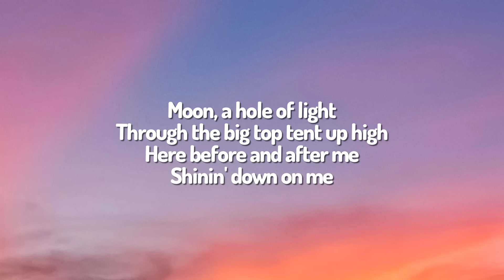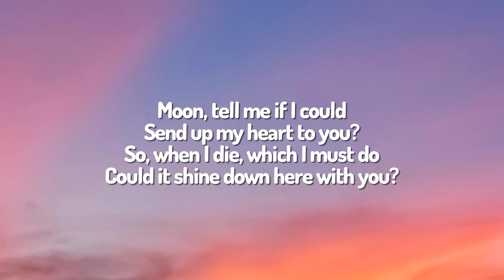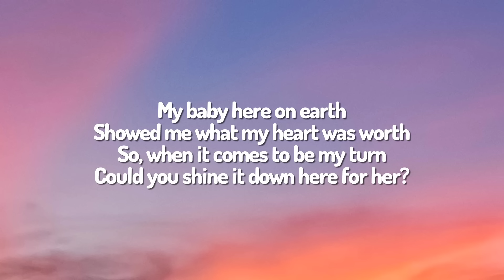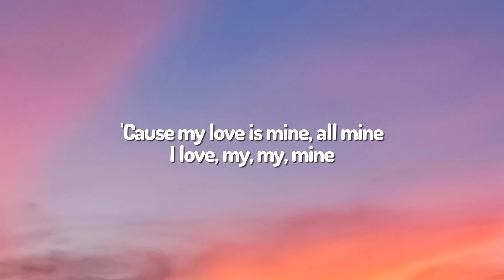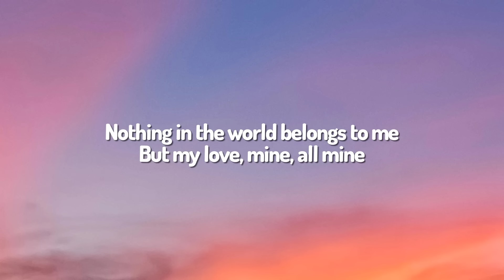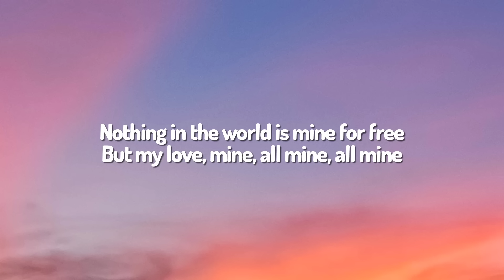Mitski - My Love Mine All Mine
🎤 Lyrics:
[Verse 1]

[Verse 2]
my love mine all mine mitski lyrics,
my love mine all mine tiktok,